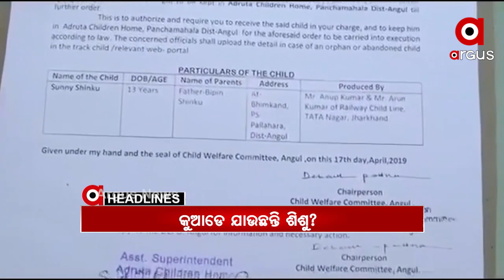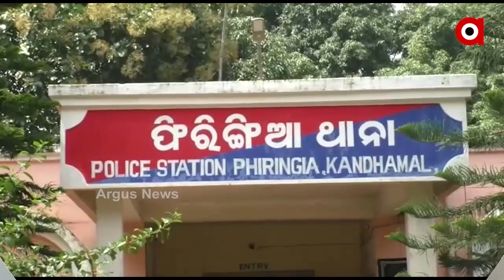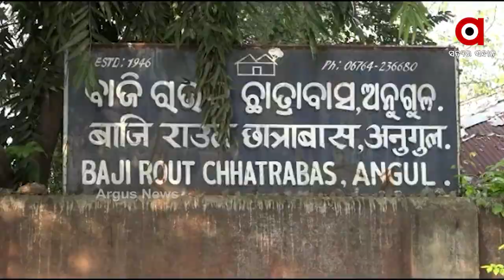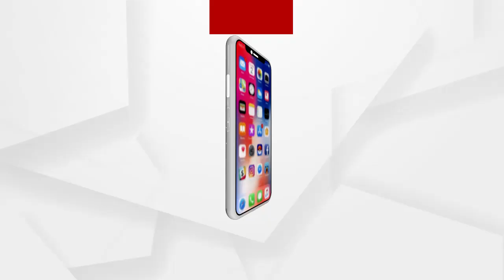ARGUS UPDATE 8AM